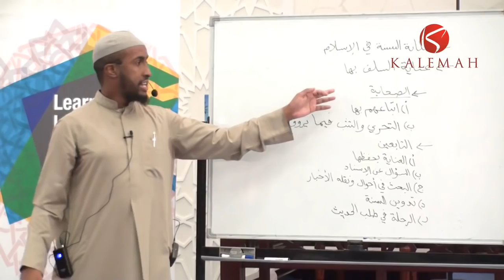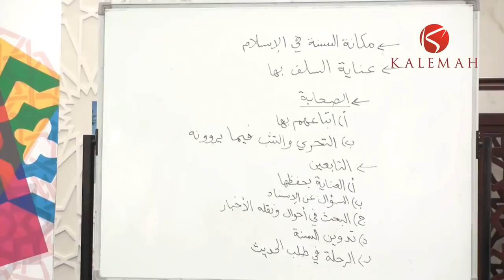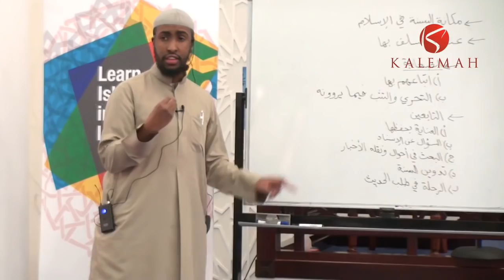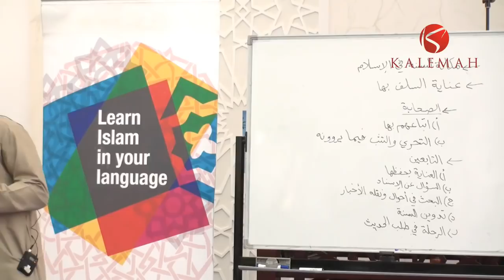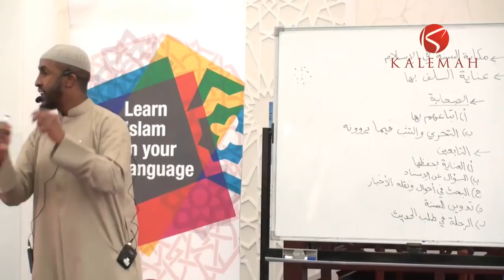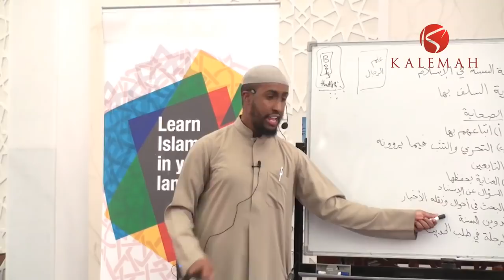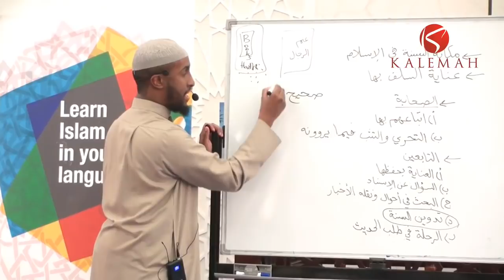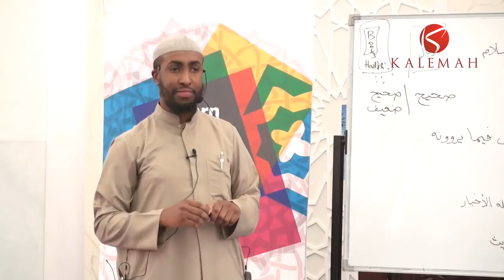Part 2 || History of the Compilation of Hadith Literature || Ustadh AbdulRahman Hassan